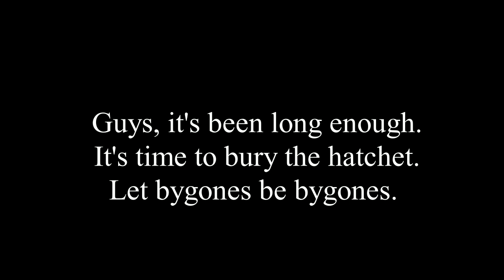Every Time Joe Rogan Has Mentioned Owen Benjamin Since Their Beef Started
Some will say their beef didn't start until December 2018 when a video went viral of Owen attacking Joe and Bill Burr. But I think their beef started the first time Owen went after Joe in August 2018, even though Owen posted an apology video shortly after. Because not long after the apology video, Owen said he stopped listening to Joe's show altogether. Also, the part at the end is a joke. I know they will never be friends again.